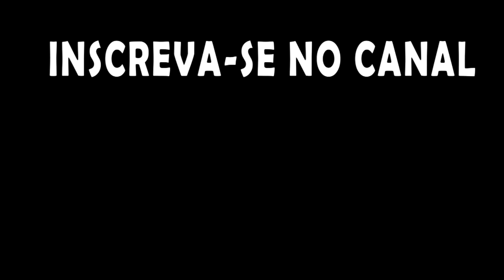Oxygen not Included - Base das Criações - Ep29